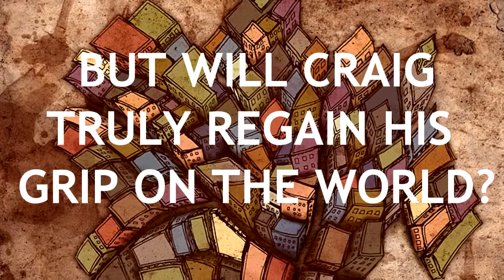It's Kind of a Funny Story Book Trailer